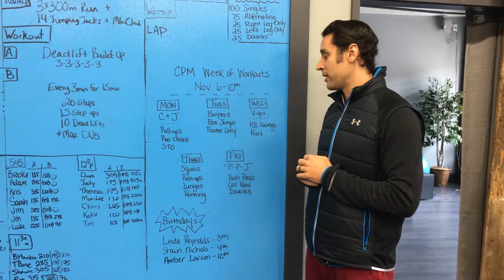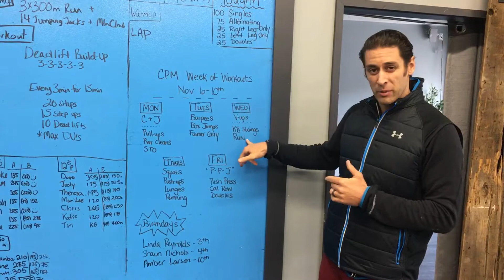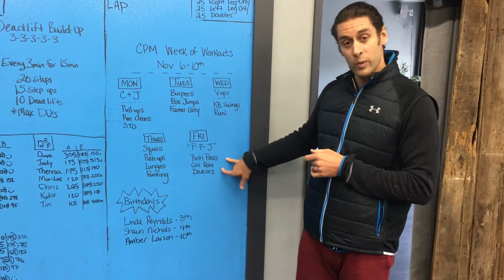CPM Week of Workouts: Nov 6 - 10